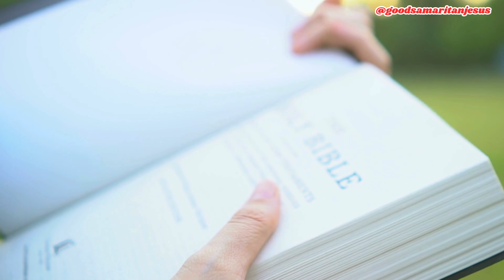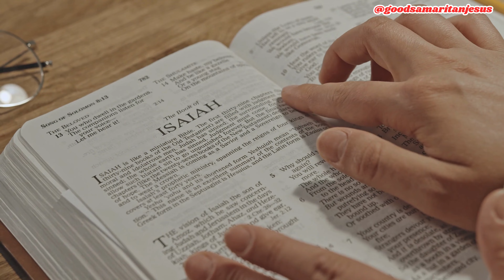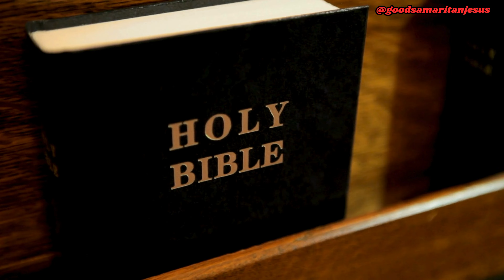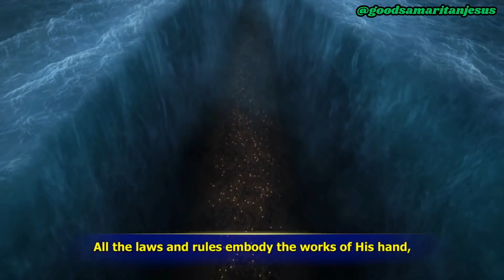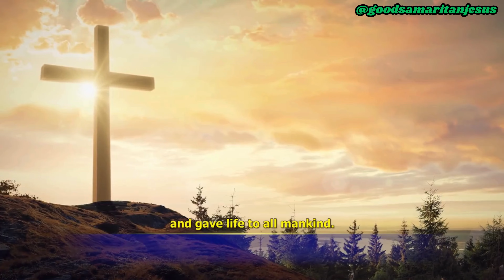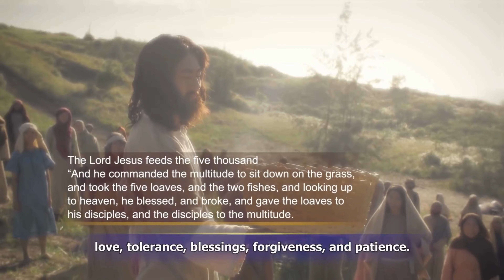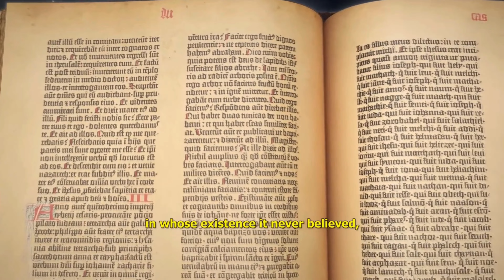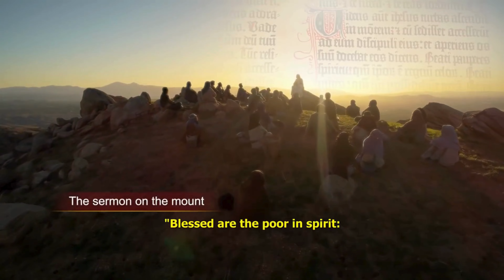JESUS (இயேசு) | எல்ஷடாய் | உம்மையே நான் நேசிப்பேன் | நீரே எல்லாம்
இன்னும் துதிப்பேன்
Sung by Jesus Redeems Sister Jenefa
aarathipom varungal jesus redeems

எல்ஷடாய்

anointing of the holy spirit tamil
morning prayer songs christian tamil
morning christian worship songs tamil
JESUS MELODY SONGS
TAMIL CHRISTIAN YOUTH WORSHIP SONGS
JESUS SONGS IN TAMIL GOOD FRIDAY
TAMIL WORSHIP SONGS CHRISTIAN NON STOP
CHRISTIAN SONGS TAMIL SHORT

Ummaye Naan Nesippen
உம்மையே நான் நேசிப்பேன் (3)
நான் பின் திரும்பேனே!
நான் பின் திரும்பேனே!

1. உம் சந்நிதியில் முழங்காலில் நின்று
உம் பாதையில் நான் நடந்திட்டால்
இன்னல் துன்பமே வந்தாலும்
நான் பின் திரும்பேனே!

உம்மையே நான் ஆராதிப்பேன் (3)
நான் பின் திரும்பேனே!

உம் பாதம் அமர்ந்து ஆராதிப்பேன்
உம் வசனம் தியானித்து அகமகிழ்வேன்
எந்தப் புயல் வந்து மோதித் தாக்கினாலும் – 2
அசைக்கப்படுவதில்லை – நான்

உன்னதரே இயேசய்யா

Ummaye Naan Nesippen

Thuyarathil Koopitaen - துயரத்தில் கூப்பிட்டேன்
துயரத்தில் கூப்பிட்டேன்
உதவிக்காய் கதறினேன்
அழுகுரல் கேட்டிரையா
குனிந்து தூக்கினீர்
பெரியவனாக்கினீர்
உமது காருண்யத்தால்

குனிந்து தூக்கினீரே
பெரியவனாக்கினீரே
உமது காருண்யத்தால்
(குனிந்து தூக்கினீரே)

எனது விளக்கு எரியச் செய்தீர்
இரவை பகலாக்கினீர்
எரிந்து கொண்டிருப்பேன்
எப்போதும் உமக்காய்
என் ஜீவன் பிரியும் வரை

எரிந்து கொண்டேயிருப்பேன்
எப்போதுமே உமக்காய்
(எரிந்து கொண்டேயிருப்பேன்)

நான் நம்பும் கேடகம்
விடுவிக்கும் தெய்வம்
நீர்தான் நீர்தானய்யா
தூயவர் தூயவர்
துதிக்குப் பாத்திரர்
ஆறுதல் நீர்தானய்யா

தூயவர் தூயவரே
துதிக்குப் பாத்திரரே
ஆறுதல் நீர்தானய்யா
(தூயவர் தூயவரே)

சேனைக்குள் பாய்ந்தேன்
உந்தன் தயவாலே
மதிலைத் தாண்டிடுவேன்
புகழ்ந்து பாடுவேன்
உம்மையே உயர்த்துவேன்
உயிர் வாழும் நாட்களெல்லாம்

புகழ்ந்து பாடிடுவேன்
உம்மையே உயர்த்துவேன்
உயிர் வாழும் நாட்களெல்லாம்
(புகழ்ந்து பாடிடுவேன்)

Thuyarathil koopitaen Lyrics

Innum Thuthipaen | Nandri Vol. 8 - இன்னும் துதிப்பேன்
Lyrics:
இன்னும் துதிப்பேன் இன்னும் போற்றுவேன்
இன்னும் உம்மை ஆராதிப்பேன் & 2

எக்காலமும் நான் துதிப்பேன்
எந்நேரமும் நான் போற்றுவேன் & 2

1. வியாதியின் வேதனை பெருகினாலும்
மரணத்தின் பயம் என்னை சூழ்ந்தாலும் & 2
மீண்டும் எழுப்பிடுவீர் பெலன் கொடுத்திடுவீர்
உந்தன் தழும்புகளால் குணமாக்கிடுவீர் & 2

2. நம்பிக்கை யாவுமே இழந்தாலும்
எல்லாமே முடிந்தது என்றாலும் & 2
எந்தன் கல்லறையின் கல்லை புரட்டிடுவீர்
என்னை மறுபடியும் உயிர்த்தெழும்பச் செய்வீர் & 2

Bridge
நல்லவர் வல்லவர்
சர்வ வல்லவர் & 4

இன்னும் உம்மை ஆராதிப்பேன்

Additional Verse:
3. தனிமையின் எண்ணங்கள் சூழ்ந்தாலும்
கண்ணீரே படுக்கையாய் மாறினாலும் & 2
என்னை அரவணைத்து கட்டியெழுப்பிடுவீர்
நான் இழந்தவற்றை இரட்டிப்பாய் தருவீர் & 2

Innum Thuthippen

தாகம் தீர்க்கும் ஜீவத்தண்ணீரே

NON STOP JESUS SONG
JEUS SONGS IN TAMIL 1 HOUR
JESUS NEW SONGS
PRAISE AND WORSHIP SONGS
UNITED WORSHIP SONGS TAMIL

jesus song tamil
JESUS SONGS IN TAMIL
JESUS MELODY SONGS
nalla samariyan yesu song
JESUS SONGS IN
TAMIL CHRISTIAN WORSHIP SONGS
JESUS MINISTRY SONGS
YOUTH MEETING WORSHIP
JESUS POSITIVE WORDS TAMIL

அபிஷேக ஆராதனை ABISHEGA AARADHANAI
ஊற்ற வேண்டும் வல்லமை
OOTRA VENDUM VALLAMAI
ootra pada vendume
ootridume um vallavamiayai
vallamai thevai deva
ஊற்றப்பட வேண்டுமே